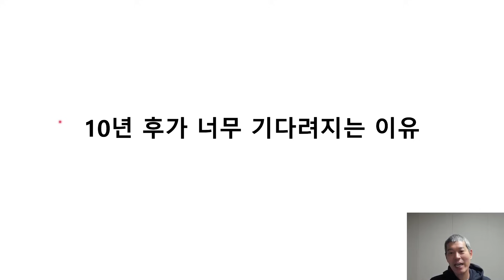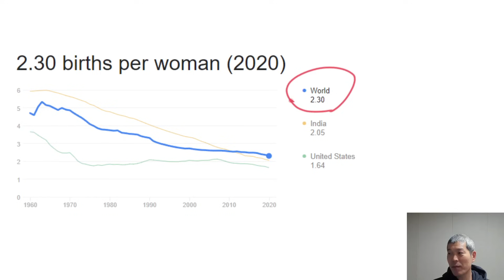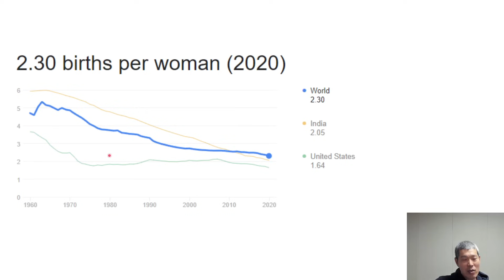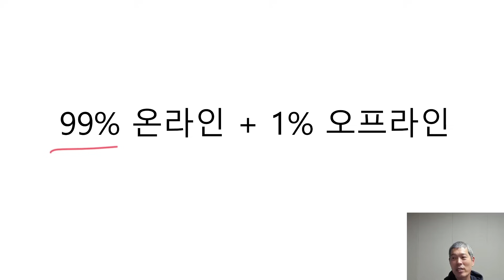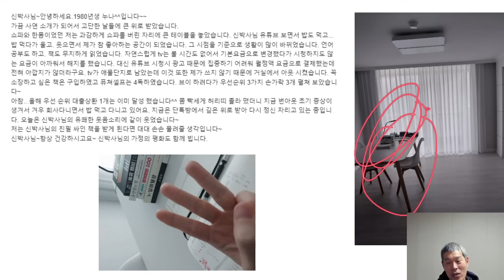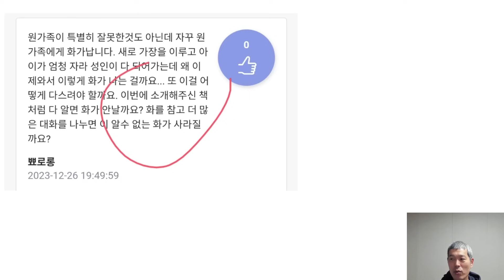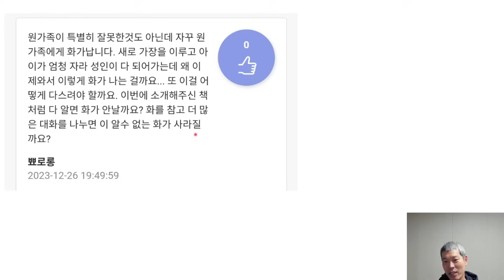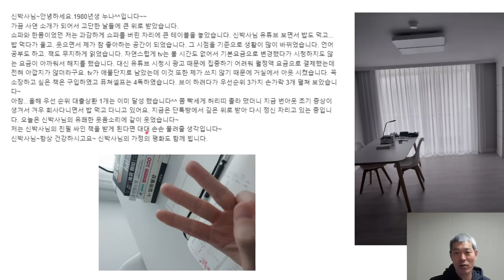완전히 새로운 세상입니다. 이미 경험하고 있는 사람들이 정말 많습니다.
📓오로다 PLAN · DO · SEE 2024 다이어리